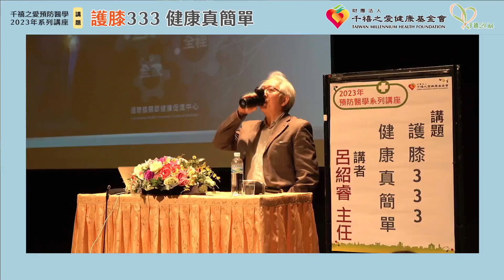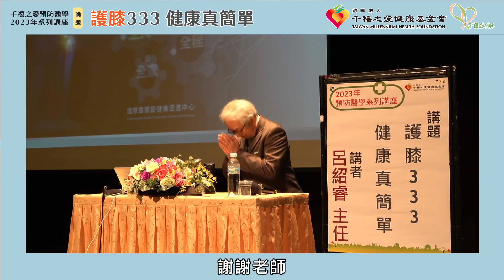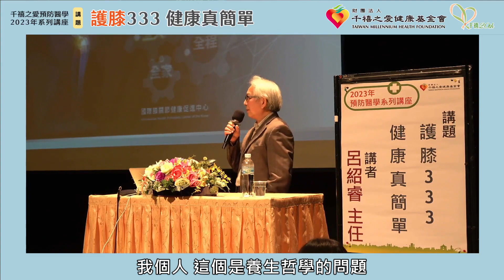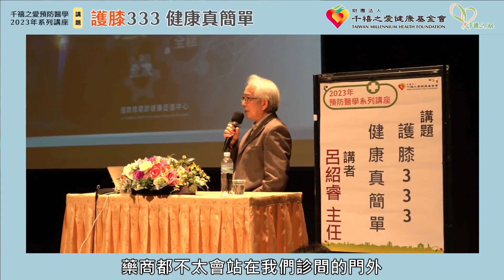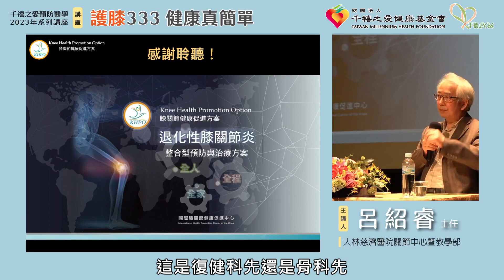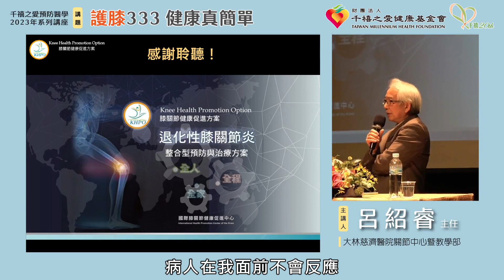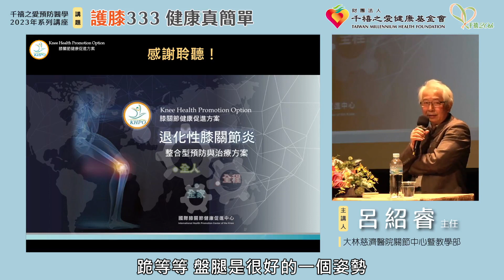2023年【千禧預防醫學健康講座】護膝333 健康真簡單-字幕版4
膝關節卡卡導致長期膝蓋疼痛，活動力不如從前嗎？
退化性膝關節炎是自然老化的現象，年紀到了就免不了嗎？
膝關節軟骨一旦遭到破壞，就沒辦法再生嗎？
其實只要用對保健方法，擁有健康的膝蓋很簡單
重磅邀請大林慈濟醫院關節中心暨教學部呂紹睿主任開講解惑，現場講座報名名額秒殺，絕對值得您觀看學習，從現在開始保護膝蓋關節。

本講座內容為呂紹睿主任所有，並授權千禧之愛健康基金會使用。※如果喜歡我們的影片，點一下影片右下角「訂閱」按鈕，就不會錯過基金會的影片更新！之前講座皆可至官網免費線上觀看及下載講義！